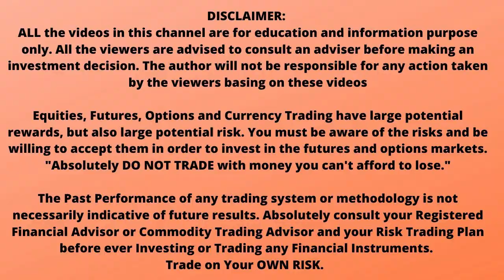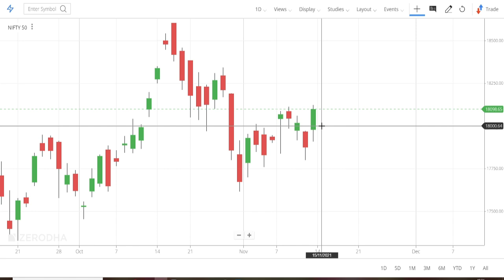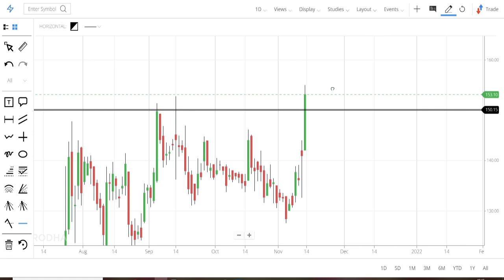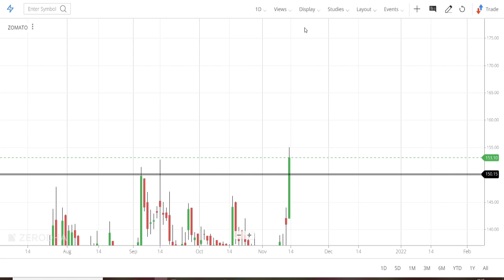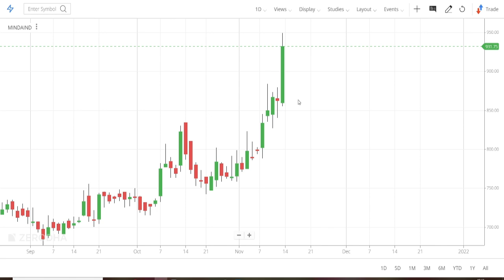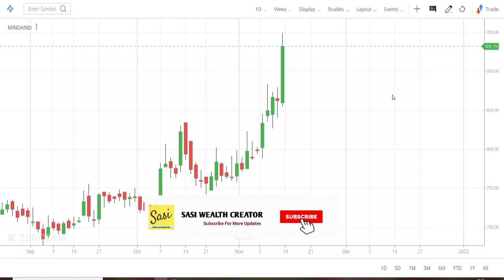5 Short Term Stocks To Buy Now | Buy Levels & Targets | For 10 to 20% Returns